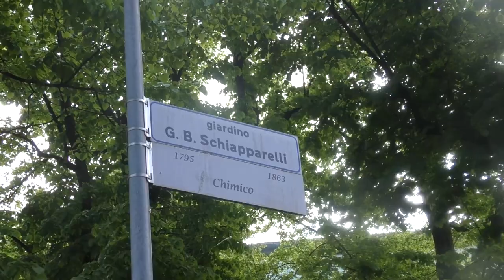Disability Pride: il diritto a una vita piena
Si è svolta sabato 20 aprile la seconda edizione del Disability Pride, evento promosso da numerose organizzazioni e startup attive sul territorio per ribadire la volontà delle persone disabili e neurodivergenti di farsi spazio nella vita pubblica in prima persona senza bisogno di intermediazioni.